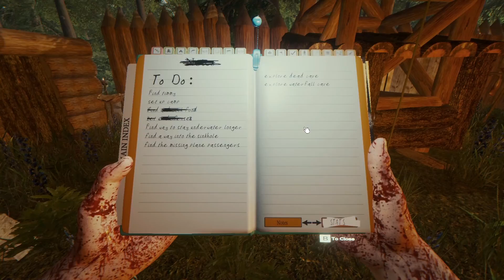THE FOREST S2#15 - Leon ist angepisst (Staffel 2) [60fps/Deutsch]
Ja The Forest ist ein Survival Spiel. Patz,Leon und ich spielen im coop :D
Mal schauen wie lang wir überleben und bock haben :)